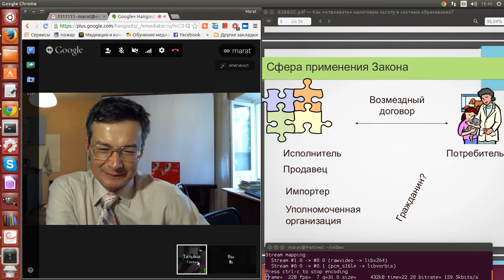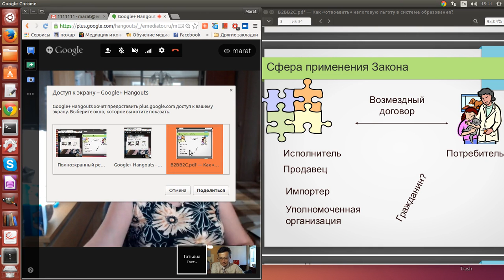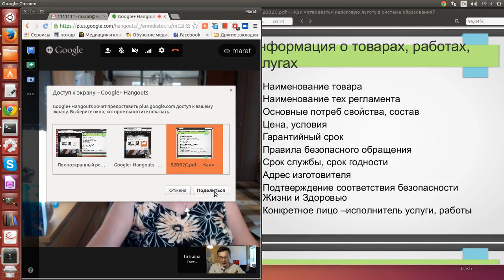Медиация в потребительской сфере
Медиация в потребительской сфере Медиация, АРС - что это такое и где это применимо?сфере. Образовательная лицензия 8210 от 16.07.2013. Кейсы из практики.   Марат Авдыев (С) Сибирский Центр конфликтологии 2015